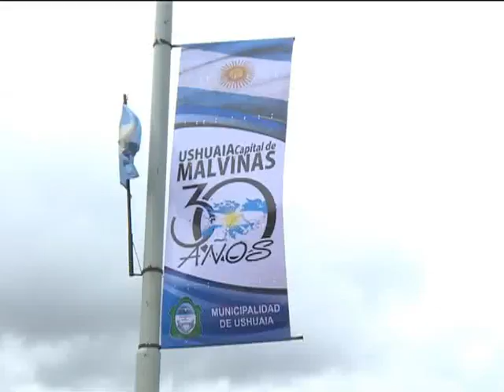Sileoni "el único camino es la paz y vamos a seguir peleando por Malvinas"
El Ministro de Educación, Alberto Sileoni, afirmó que "el único camino es la paz, la vía diplomática, y decirle al mundo que son argentinas y que por esa causa vamos a seguir peleando" tras el acto central en conmemoración de los 30 años de la guerra de Malvinas.

Además, el funcionario destacó el rol de la educación y de los maestros en la causa, al hablar de la necesidad de que "los 11 millones de alumnos tienen que dejar viva esta llama de la recuperación de Malvinas, porqué el olvida repite y entonces como sociedad no tenemos derecho a olvidar".

Por otra parte, ex combatientes provenientes de distintas partes del país contaron sus vivencias s 30 años del conflicto bélico.

José Alberto Ortega, contó detalles de su travesía para estar presente en el acto, "salimos en caravana el 14 de marzo desde salta y pasamos por todas las provincias hasta llegar a Ushuaia".

"Nuestro objetivo es honrar a todos las caídos para que los que ofrendaron su vida en Malvinas no queden en el olvido" sostuvo el ex combatiente.

Por su parte, Humberto Rodriguez, quien comenzó el viaje en Corrientes el día 27 de febrero, mostró su emoción de estar en la conmemoración y explicó que "después de 30 años volví a sentir el gusto del agua de mar en la cara y me vuelvo satisfecho, con parte de la misión cumplida".

Por último, el ex combatiente Horacio Alduncin, quien llegó desde el partido bonaerense de Merlo, también expresó su emoción por sentir "el mismo aire que se respiraba en Malvinas y por reencontrarse con tantos veteranos".